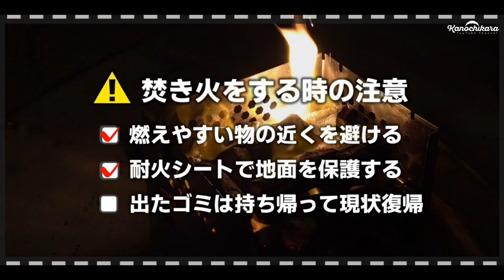【ソロキャンプ】冬の海キャンプ！完ソロ2日間は焚き火と景色を楽しんだ日でした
久しぶりのキャンプも2日目。
連泊ってやっぱりゆっくりできていいですね。

今回行ったのは山口県周防大島。
「瀬戸内のハワイ」と呼ばれる場所でした。

↓スケーター×かの地からで開発したメスティンはこちら↓